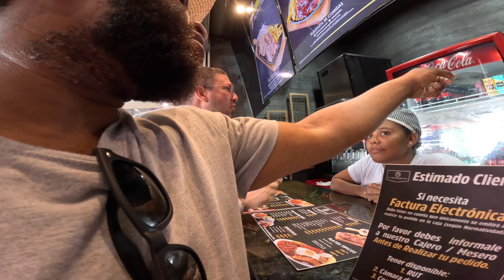Almost Scammed In Cartagena 🇨🇴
In this video pab enjoys his last day in Cartagena before he goes to Brazil...he goes to see good friends, goes to BocaGrande mall to get some good food, and makes his way over to Hollywood beach to buy some souvenirs. on the Bech he discovers vendors trying to scam him and he displays his great negotiating skills